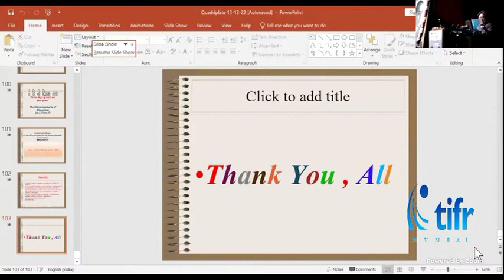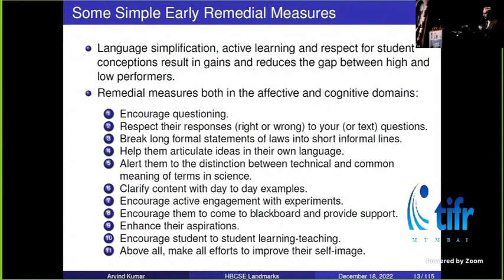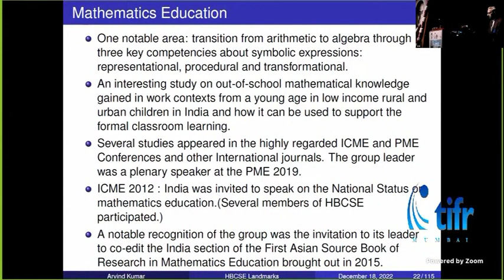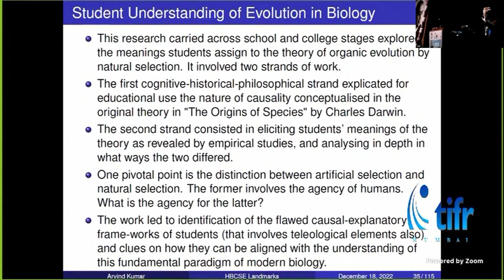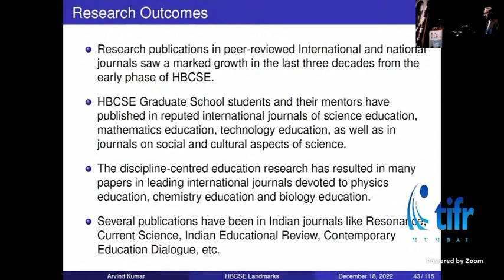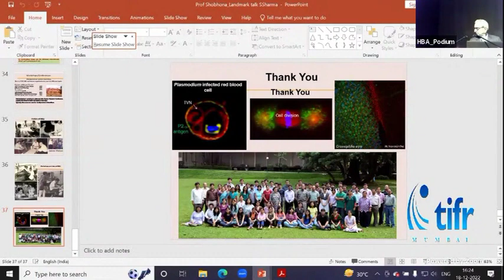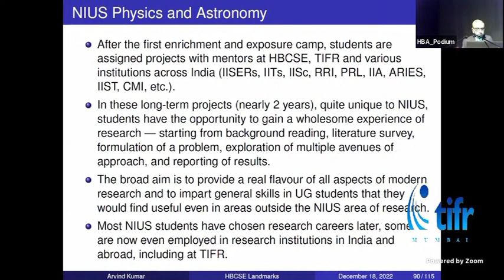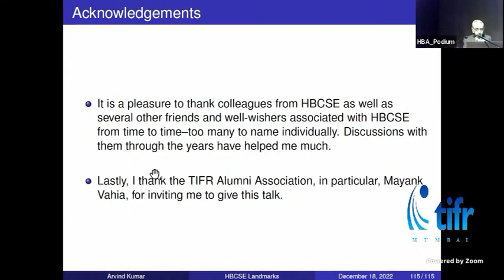Science Education Work at HBCSE --An Overview by Arvind Kumar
Prof. Arvind Kumar spoke on the occasion of "Landmarks@75", an event organised by the TIFR Alumni Association to commemorate 75 years of TIFR